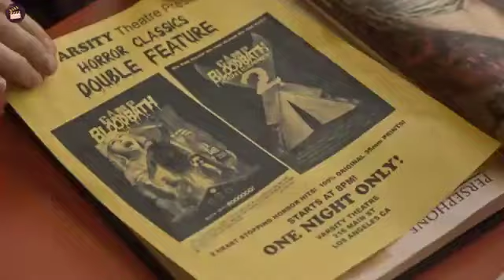Final Girls Full Slasher Film Explained in Hindi Horror Movie Summarized Hindi ps tv